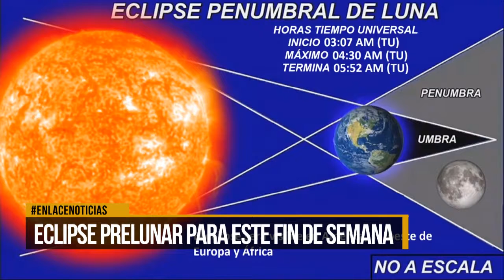Eclipse prelunar para este fin de semana